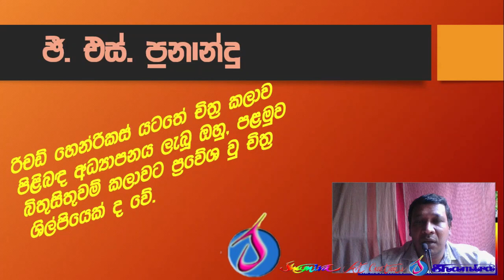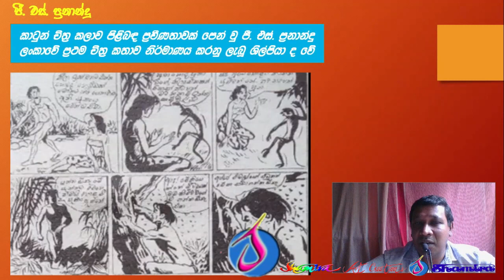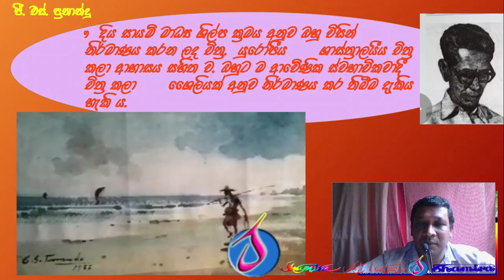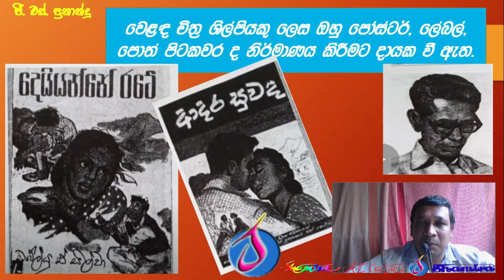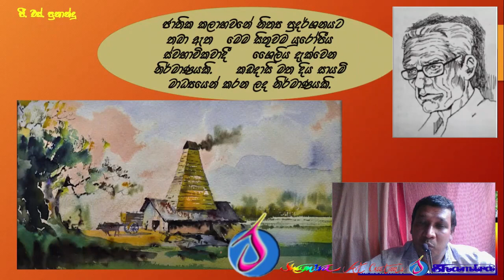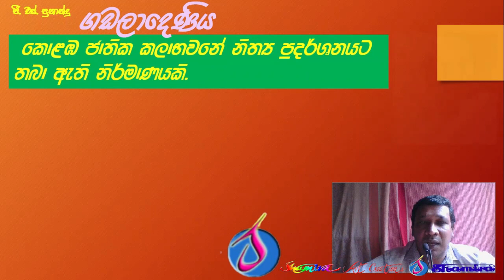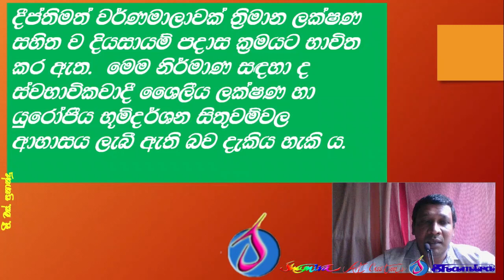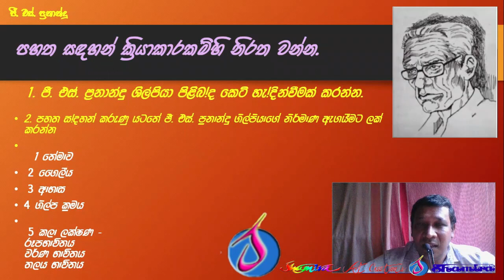129.ජී එස් ප්‍රනාන්දු. G. S.பெர்னாண்டோ. G S FERNANDO -THEORY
G S FERNANDO  G. S.பெர்னாண்டோ. ජී එස් ප්‍රනාන්දු
චිත්‍ර 11 ශ්‍රේණිය  තියරි-
මාගේ මේ යූ ටියුබ්  චැනලයේ චිත්‍ර අධ්‍යාපනික වීඩියෝ පමණක් ඇතුළත්ව ඇති අතර ඕනෑම කෙනෙකුට මෙම චැනලය බයක්  නැතුව share කළ හැක. විශේෂයෙන් 6-13 ශ්‍රේණි සිසුන්  සඳහාත් චිත්‍ර  විෂයට ආසා කරන ඕනෑම කෙනෙකුටත් මෙහි වීඩියෝ පරිශීලනය කිරීමෙන්   මනා අවබෝධයක්   දැනුම්ක්   ලබාගත  හැක හැක.  සිසුන්ට  විශේෂයෙන් විභාගය සඳහා  අත්‍යවශ්‍ය සියලුම වීඩියෝ මෙහි වරින් වර පළ කෙරේ. චිත්‍ර ගුරුවරයෙක් ලෙසත්, චිත්‍ර ගුරු උපදේශක වරයෙකු ලෙසත්, මාගේ විසි වසරකට වඩා වැඩි සේවා කාලයේ අත්දැකීම් කැටිකර මෙහි වීඩියෝ ඕනෑම දුර්වල ළමයෙකුට පවා තේරුම්ගත හැකි මට්ටමින්  සකසා ඇත.
 චිත්‍ර 11 ශ්‍රේණිය  තියරි (රසාස්වාදය හා ඉතිහාසය)   හැදෑරීමට  පියවරෙන් පියවර කොට්සින් කොටස ඉතා  සරල ක්‍රම ඇසුරින් පාඩමට අදාල තියරි සියලුම  සටහන් සහිතව මෙහි  ඉදිරිපත් කෙරේ. චිත්‍ර විෂයේ  11 ශ්‍රේණිය- ජී එස් ප්‍රනාන්දු.- පාඩමට අදාල සියලුම කරුණු මූලධර්ම මෙහි  අන්තර්ගතව ඇති අතර ඉතා පහසුවෙන් තේරුම් ගැනීම්ට  ඕනෑම අයෙකුට පුළුවන. සති දෙකකට වරක් යූ ටියුබ් චැනලය අලුත්ම වීඩියෝවක් ඉදිරිපත් කරන අතර එසැනින් ඔබට එය බලා ගැනීමට, ඔබ අනිවාර්යෙන්  මාගේ,යූ ටියුබ්  චැනලයේ  channel subscribe කර bell icon on කර like එකක් දමා  share කර, ඒවගේම වීඩියෝව හොඳනම්  comment එකක් දෙන්න. මෙම  වීඩියෝව වගේම තවත් බොහෝ වීඩියෝ සංඛ්‍යාවක් මාගේ youtube  චැනලයේ අන්තර්ගතව ඇති අතර  ඒවා නරඹා ඔබේ චිත්‍ර  හැකියාව දියුණු කර ගන්නා ලෙසට ආරාධනා කරමි. මාගේ මෙම  වීඩියෝ ඔබට යම් අත්වැලක්  වූයේ නම් මම අතිශයින් සතුටු වෙමි.
මම - චිත්‍ර ගුරු උපදේශක , ෂමීර ජයවර්ධන.

I AM SHAMIRA JAYAWARDENA. I HAD MY SCHOOL EDUCATION AT ST;COOMBS VIDYALAYA-NUWARAELIYA,ST; BENADICK'S COLLEG-COLOMBO AND CENTRAL COLLEGE-DENIYAYA. MY ART TEACHER'S
S WERE MR;P.LEELESENA & MRS;S.K.GAMAGE.BORTH OF THEM GAVE ME A GOOD FOUNDATION IN EDUCATION AT DENIYAYA CENTRAL COLLEGE .MANY LECTURES IN CAMPAS GAVE ME HIGH EDUCATION OF FINE ARTS.
I HAD MY HIGH EDUCATION AT UNIVERCITY OF VISUAL & PERFORMING ARTS.I HAD THE B.F.A.SPECIAL DEGREE IN THIS UNIVERCITY.
IN 1998 I HAD MY FIRST EMPLOYMENT AS AN ART TEACHER IN DENIYAYA EDUCATIONEL ZONE. I ALSO HAD MY TEACHER'S TRANING & POST GRADUATE DIPLOMA WITH A MERITE PASS IN NATIONAL INSTITUTE OF EDUCATION
[N.I.E.]-SRI LANKA.
I HAD A PROMOTION ON 2011 AS A IN SERVICE ADMINISTRATOR OF ARTS IN DENIYAYA EDUCATION ZONE BY A NATIONAL EXCAM HELD.  AS A  I.S.A. I HAD MY ART STUDENTS O/L NATIONAL EXCAM RESELTS IN DENIYAYA
EDUCATIONEL ZONE, SCIENCE 5 YEARS OVER 90%.
WITH 23 YEARS EXPREANCES I MADE THE VEDIOS TO CREAT ART WORKS FROM THE SIMPLENESS TO THE COMPLEXNESS, FOR BEST RESELTS ON STUDENTS EXCAMS.

THIS VIDEO IS ABOUT SRILANKAN MODERN PERIOD ARTIST MR.  G S FERNANDO. ALL THE NOTES ARE IN SINHALISE. BUT YOU CAN FOLLOW THE VIDEO EASY.
I HAVE DONE MANY VEDIOS ,IN FUTURE YOU CAN GET THEM.

IF I CAN IMPROVE & DEVELOP YOUR SKILLS & THOUGHTS, I AM HAVING THE BEST HAPPINESS AS A TEACHER & AS A ART ADVISER.

THANKING YOU,
YOURS FAITHFULLY,
SHAMIRA JAYAWARDENA . ( I.S.A. OF ART)